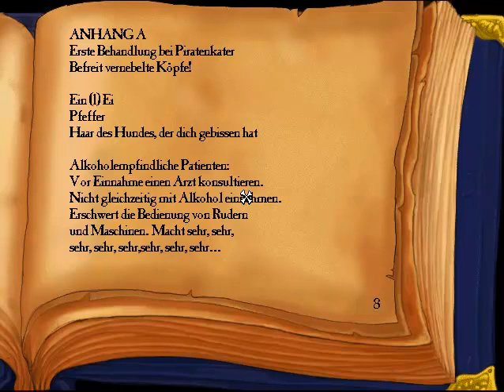Monkey Island 3 (German) - Part 14 - Gott des Durchfalls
Wir sammeln eifrig die Zutaten für das Anti-Kater-Mittel.
Außerdem, wo wir schon auf Blood Island sind, machen wir einen Abstecher zum Vulkan, doch wo Guybrush auftaucht bleibts nicht lange beim Alten.

Plattform: PC
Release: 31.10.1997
Developer: LucasArts
Genre: artillery game, strategy game
Published by Lucasfilm Games